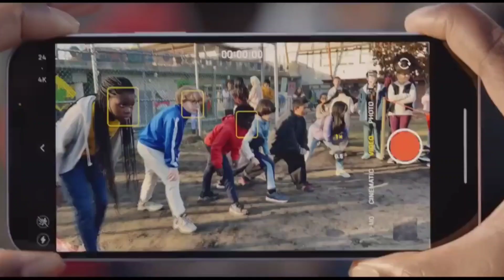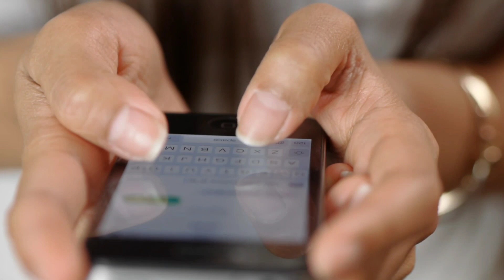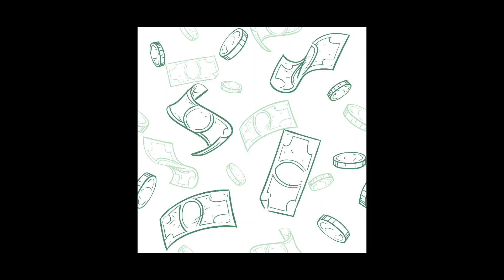iPhone 14 vs iPhone 15 in Flipkart big billion day sale || BBD sale 2023